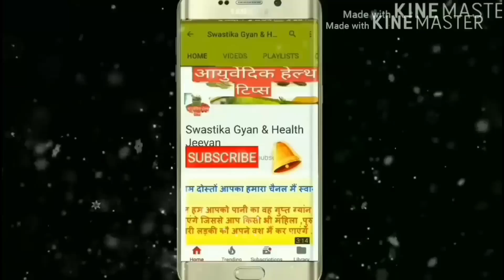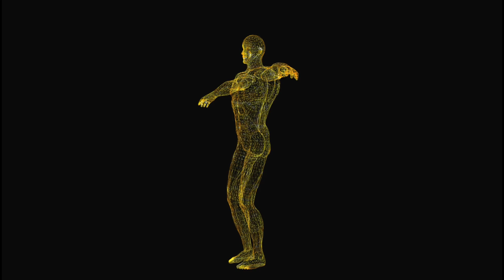शुगर जड़ से खत्म करें!! मधुमेह का इलाज |High sugar level problem solution